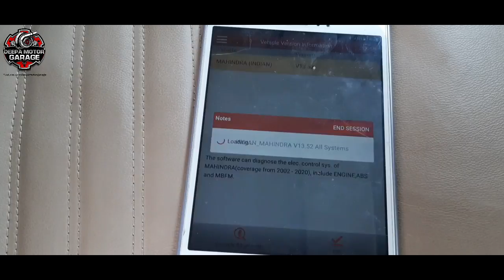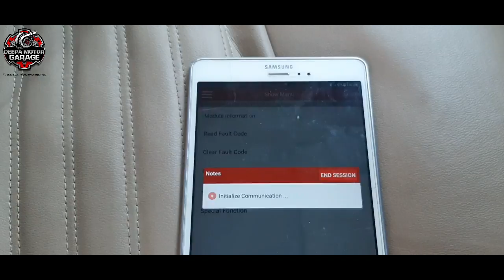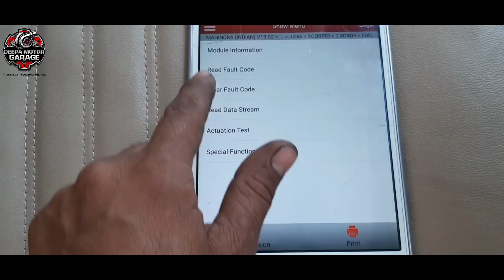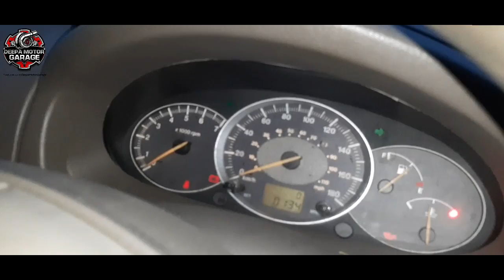Mahindra scorpio Long starting? fuel injector back flow high.problem back leakage, dtc p1192,p1193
Video apko agar 1% b achi lgi to plz like aur channel ku subscribe agar kisi ni abhi tak kiya ni aur share kr dena frds aur apka comment b chahia mujhe

scorpio injector price

Mahindra scorpio Long starting? fuel injector service,repair...problem back flow, dtc p1192,p1193

injector back leakage problem